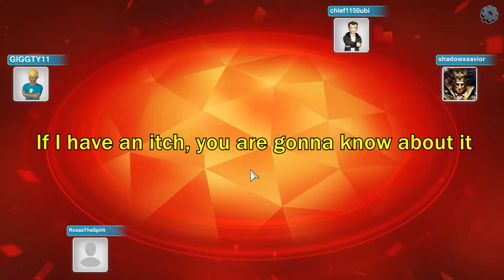Friendship Simulator! | Uno #1 (Ft. ShadowCel, Jelloman & ImJustSaiyan)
It's the Friendship simulator of the already friendly and popular card game, Uno! You know you just gotta believe in the heart of the cards!

I hope you guys enjoyed the video and if you'd like to see more let me know!

Got a suggestion for a game I should play?

Players:
Me►Socials down below~!

ShadowCel►Twitch.tv/shadowcel